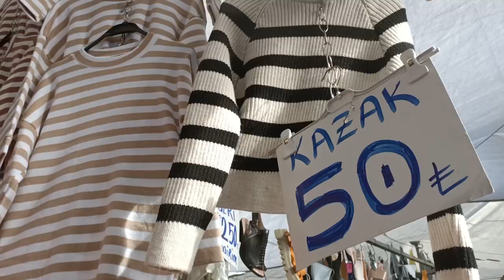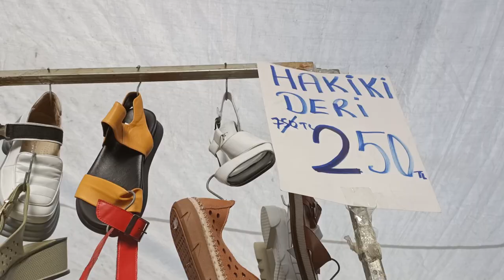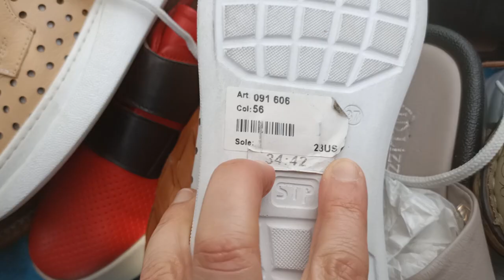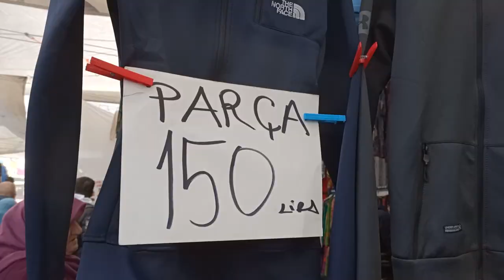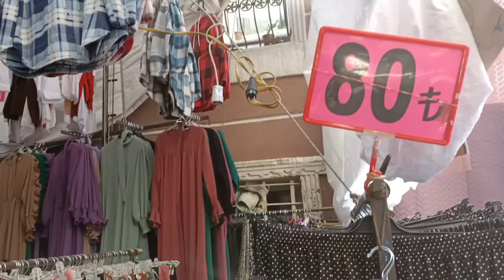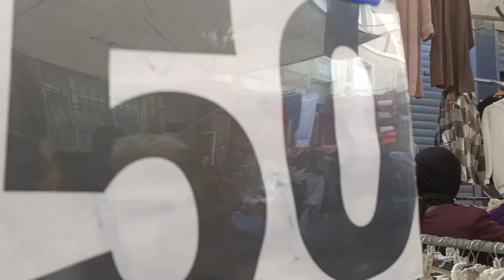BU FİYATLARA ŞAŞIRACAKSINIZ! FATİH ÇARŞAMBA PAZARI!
Yıllar sonra Fatih Çaramba Pazarı'na gittim. Öğrenci iken hemen hemen her hafta giderdik bu pazara. Kimi zaman meyve almaya kimi zaman da öğrenci bütçesine uygun kıyafetler almaya. Pazar alanı çok büyütülmüş ve çok değişmiş. Neredeyse bütün gün dolaştım diyebilirim. Hala fiyatlar mağzalarla kıyaslanınca oldukça uygundu. Fatih pazarına İstanbul Belediyesi'nden geçen bütün otobüslerle gidebilirsiniz. Saraçhane durağında inip biraz yürümeniz lazım.